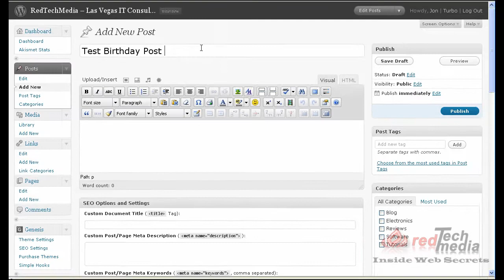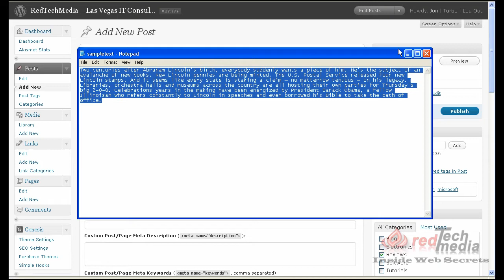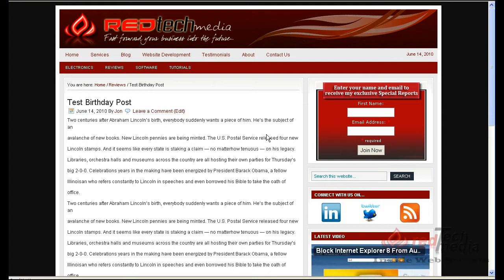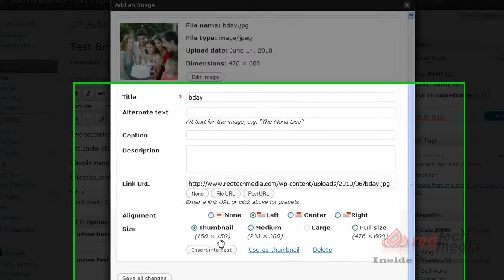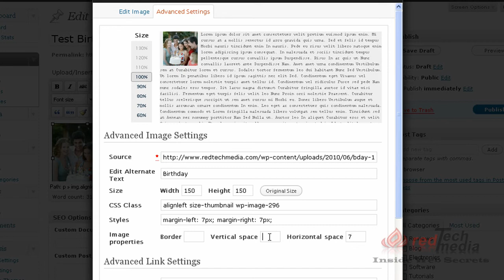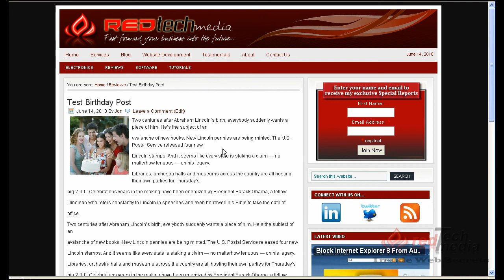Adding Images To A WordPress Website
A short high quality HD video tutorial on how to easily add images into your WordPress website/blog. Enhance your posts with an photo/image using a few simple steps. WordPress has a built-in photo editor which allows you to add, crop and edit images and place them anywhere in your website.  For IT and marketing tips and support,